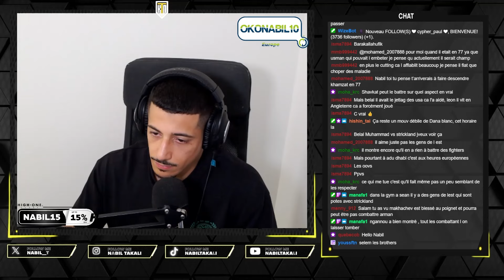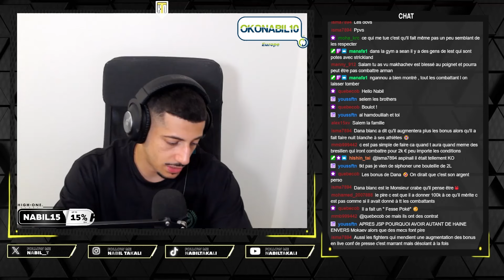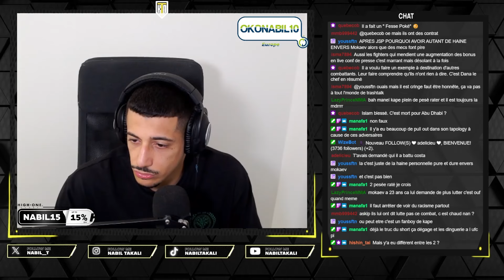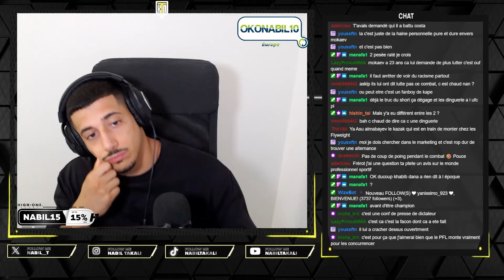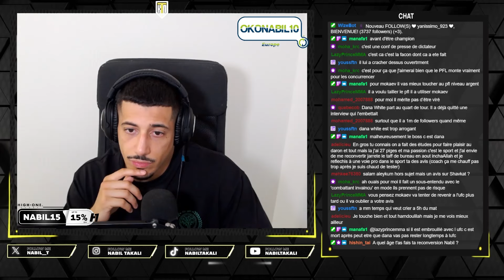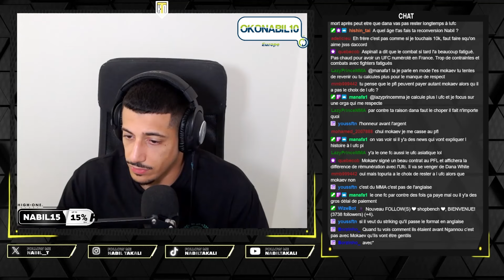La suite pour Belal ? Shavkat ? L'affaire Mokaev ! Dana white abuse ?